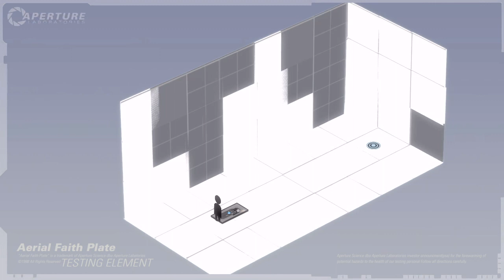Aperture Science Testing Elements: Aerial Faith Plate